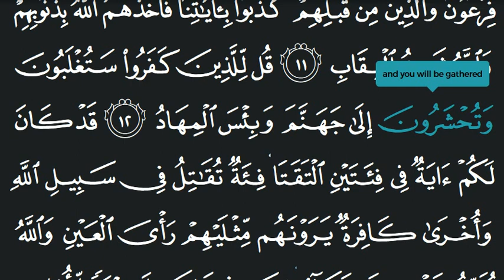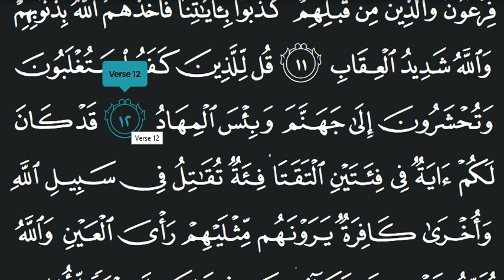Learn Quran Reading Very Simple and Very Easy Surah Ali Imran 12